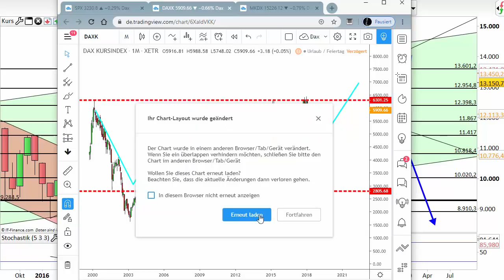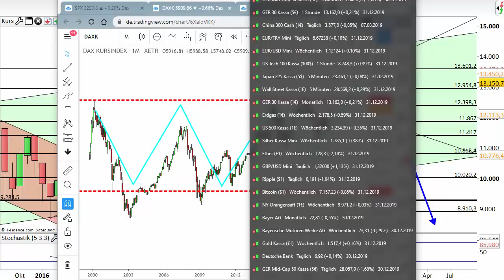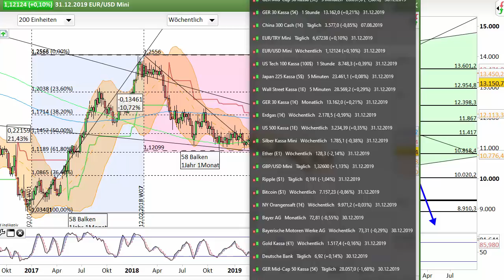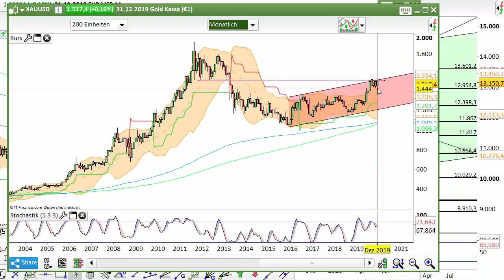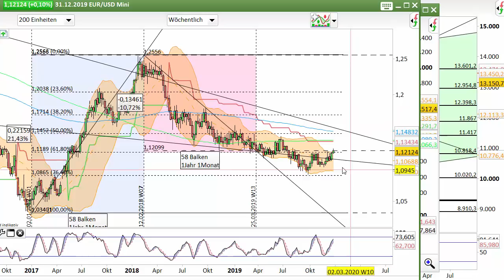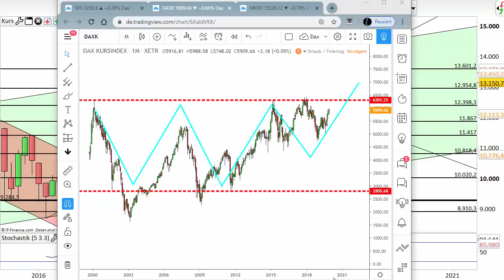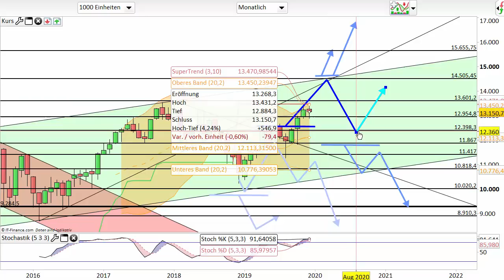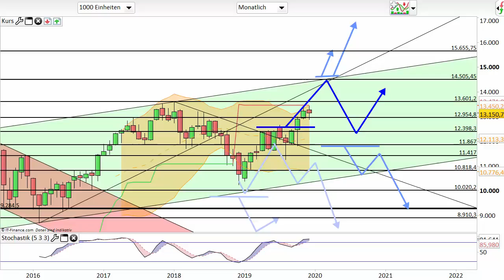Dax Analyse Jahresausblick 2020 inkl. Gold, EURUSD und S&P500